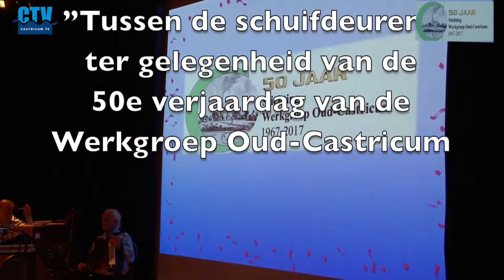C-TV: Tussen de Schuifdeuren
Het jubileumfeest van de Werkgroep Oud Castricum is ten einde gekomen. Dat werd gevierd met een cabaretshow met als titel 'Tussen de Schuifdeuren', onder leiding van Dick Groot. Anton Visser maakte deze registratie op 3 november in Geesterhage.